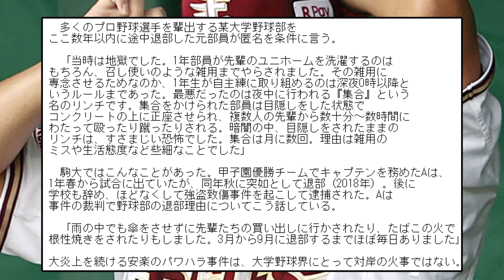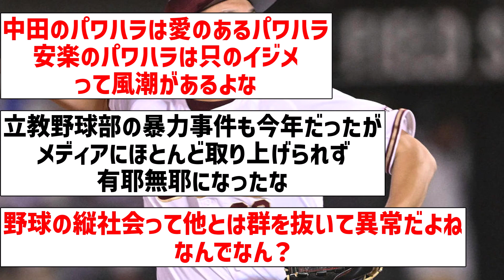【事実ならヤバすぎるやろ…】目隠しリ〇チ、根性焼き…大学野球界の実態、安楽事件は対岸の火事ではない【なんJ反応】【プロ野球反応集】【2chスレ】【5chスレ】